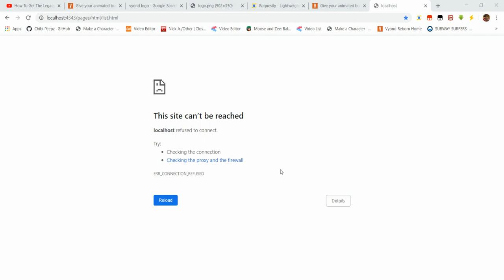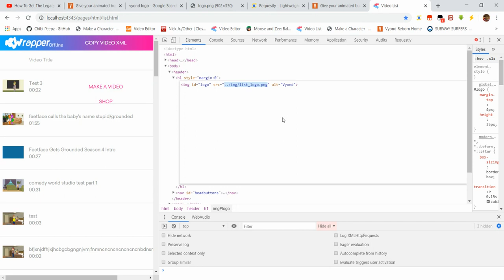How To Change The Wrapper Offline Image On The Video List (100% Works)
I Suggest You Use 1.2.5